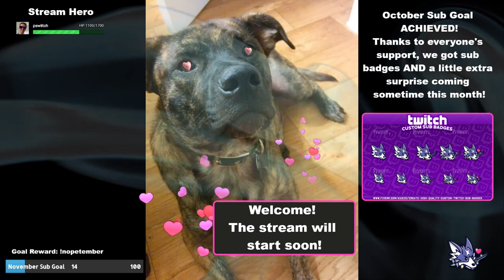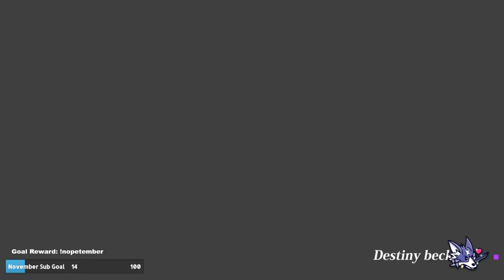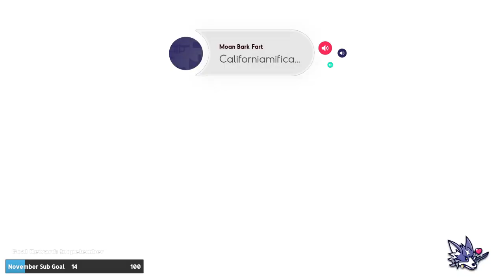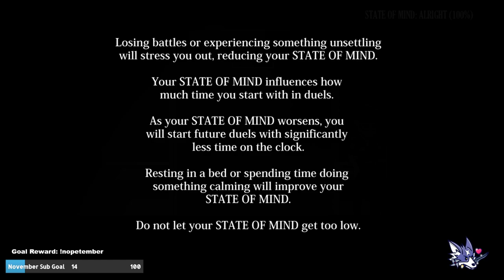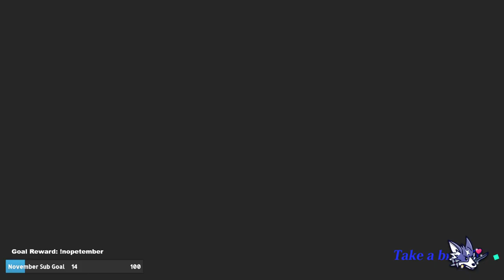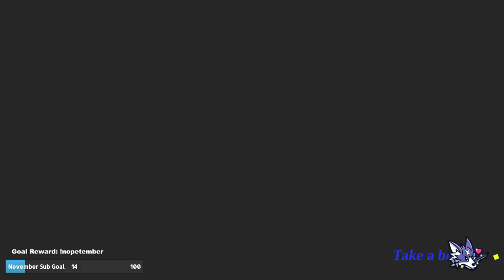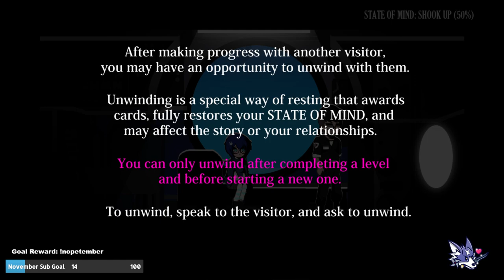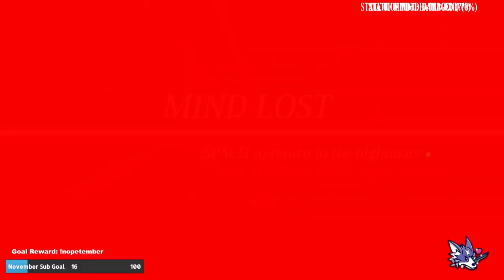Surprise Stream Cause Knightly ain't sleepin' Nightly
Broadcasted live on Twitch on November 3rd 2020 -- Watch live at KnightlySleeps on Twitch!